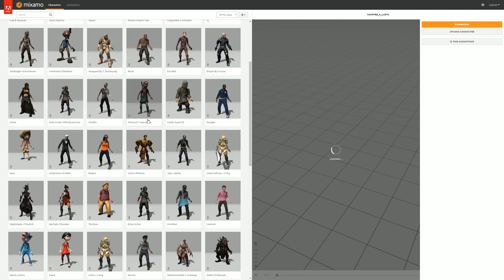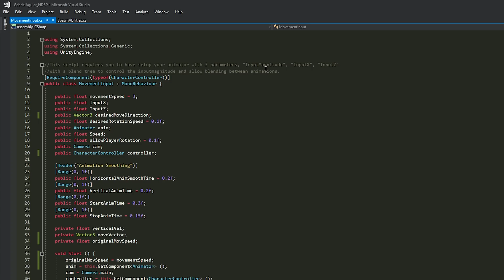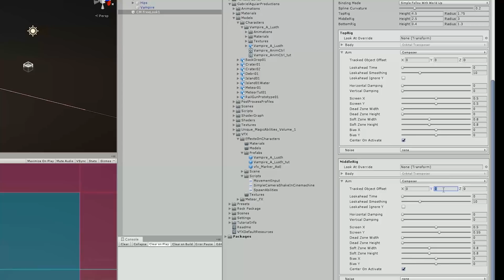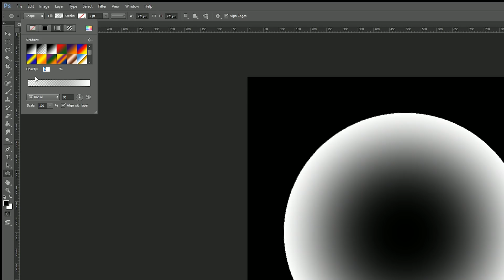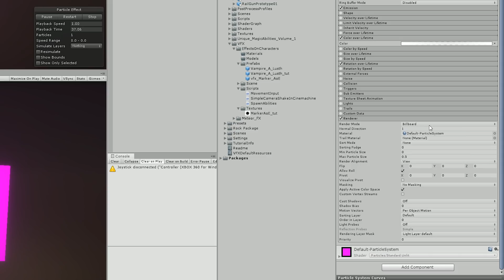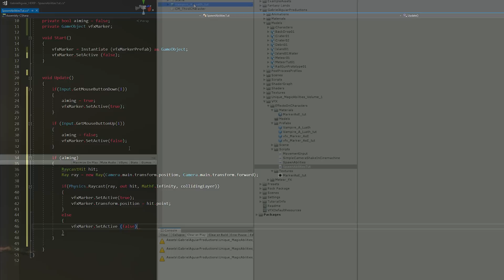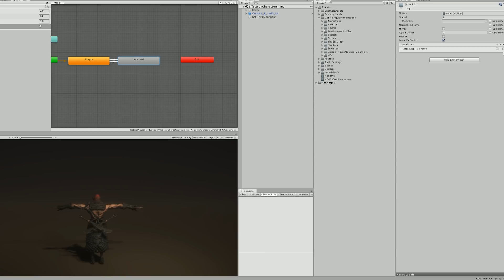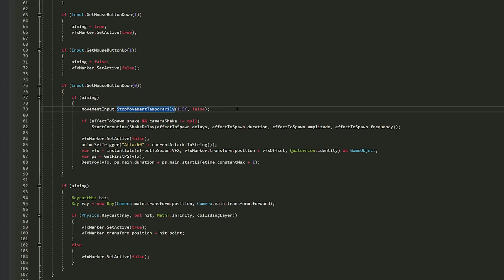USING EFFECTS WITH CHARACTERS in Unity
Using Effects with Characters - 3rd Person Movement and Camera Setup & Attack System

We are going to see how to create a simple attack system for a third person character, and I will show you the steps I took to setup the 3rd person movement and also how I setup the camera.

OR

*Courses*

Unity 2019 Game Effects With Characters
Unity Third Person Controller
Unity Effects with Character
Unity Third Person Camera
Attack Animation in Unity
Attack Systemin Unity
Game Effects in Unity
GameEffects
Unity Effects
Character
Unity VFX